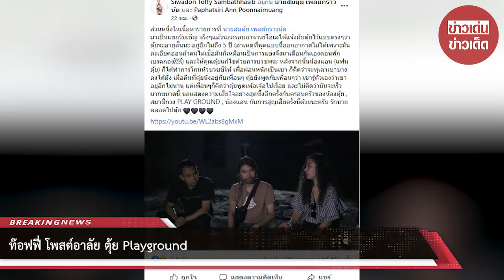ท๊อฟฟี่ โพสต์อาลัย ตุ้ย Playground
ขอบคุณข้อมูล: Siwadon Toffy Sambathhasib(ท๊อฟฟี่ สามบาทห้าสิบ)
ขอขอบคุณข้อมูลจาก: